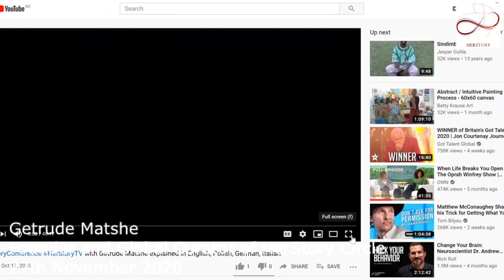Keynote Speaker Paula Tesoriero-New Zealand Disability Rights Commissioner 27th November 2020